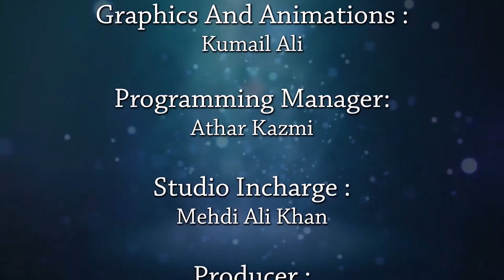Ashra e Majalis 1441 Hijri | Maulana Hameed Ul Hasan Sb. | Majlis 03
Khateeb : Maulana HAmeed Ul Hasan Sahab
Venue : Nazmiya Madarsa Lucknow
Covered By : Khadijah Tv
Cameraman : Kumail Ali, Nayab Hussain
Production Manager : Mehdi Ali Khan
Manager : Ahsan Sultan
Video Editor : Kumail Ali